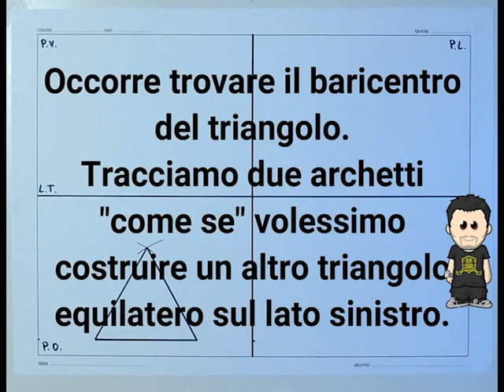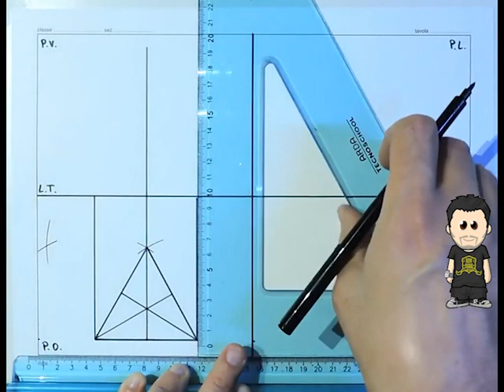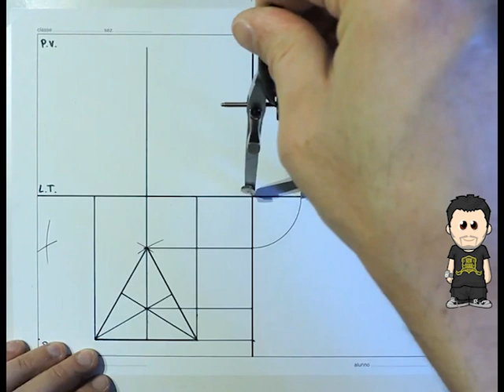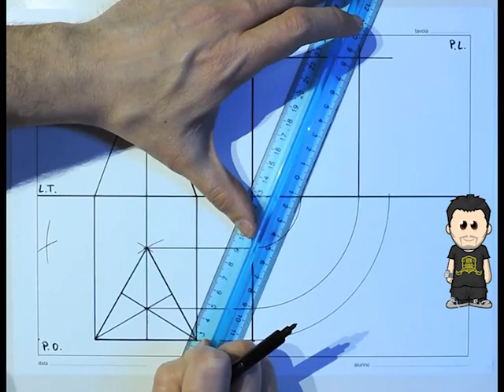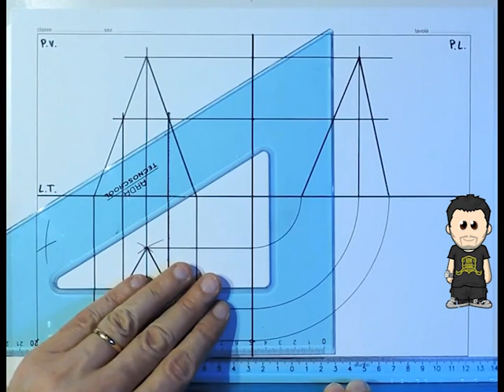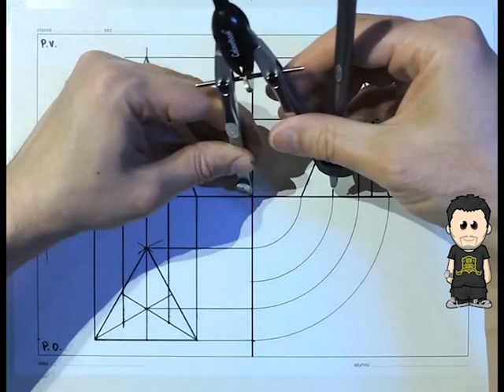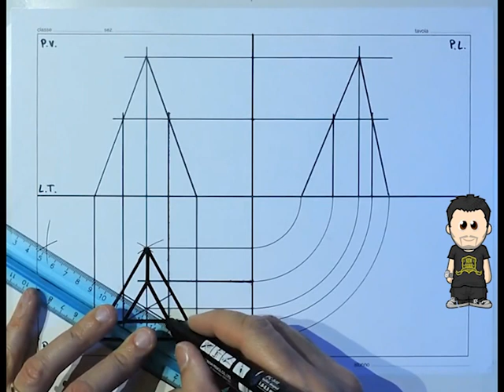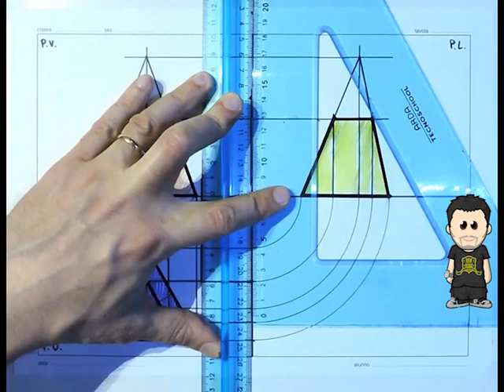Prof Autiero Luigi Proiezioni ortogonali di un tronco di piramide a base triangolare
per il video sono partito da un' altro video trovato in rete